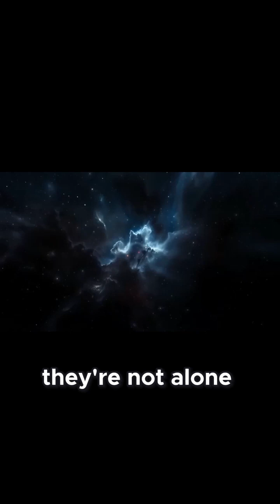Could Voyager 1’s Encounter Be Proof We’re Not Alone in the Universe